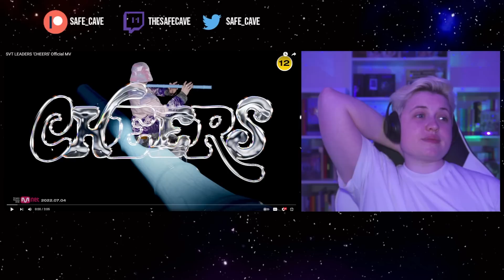REACTION to SEVENTEEN LEADERS - CHEERS MV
Never has a thumbnail been so accurate

Stay safe,

- Kaia